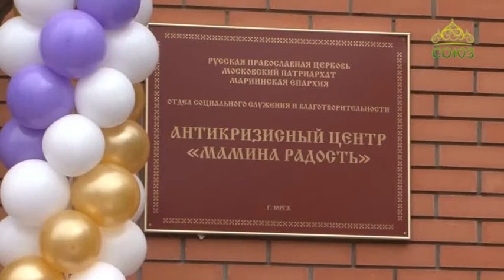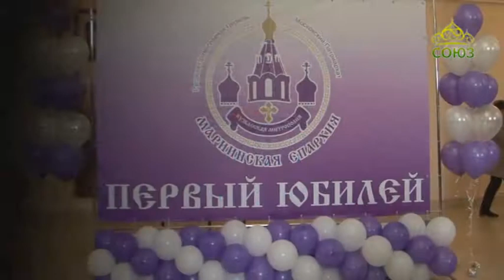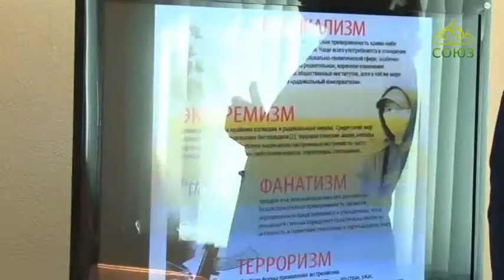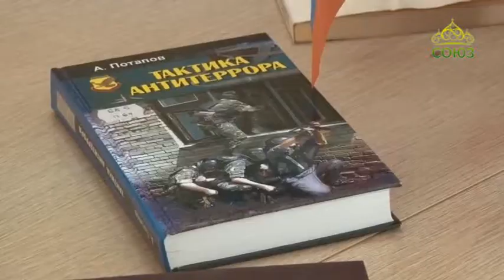Кузбасский ковчег. Выпуск от 17 сентября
Новости Кемеровской епархии.